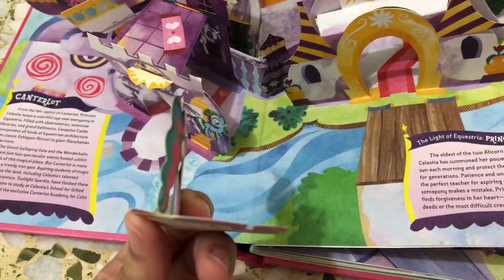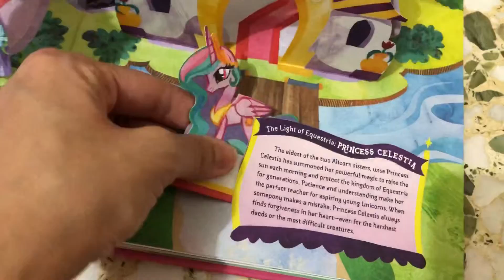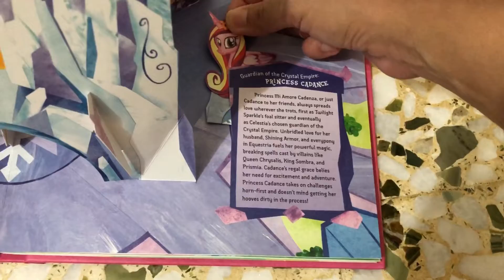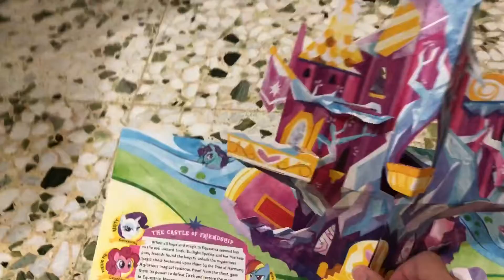The Castle of Equestria - an enchanted my little pony pop up book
Amazing 3D pop up book by Matthew Reinhart